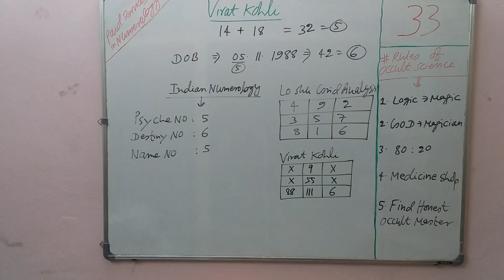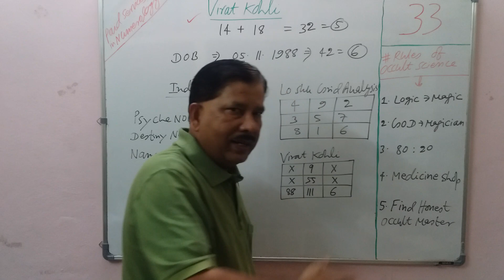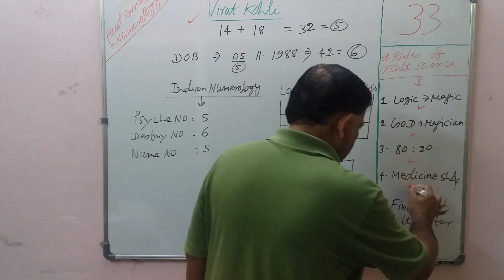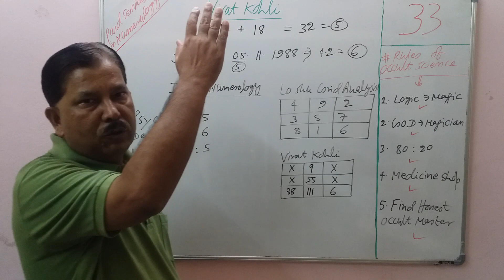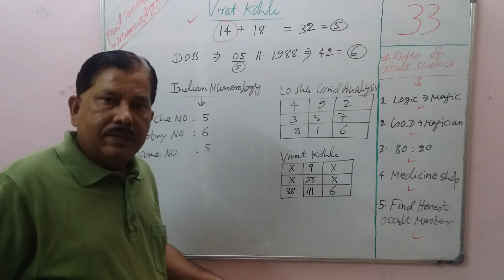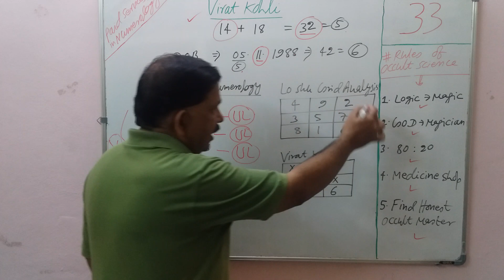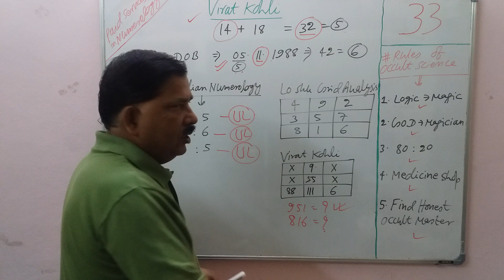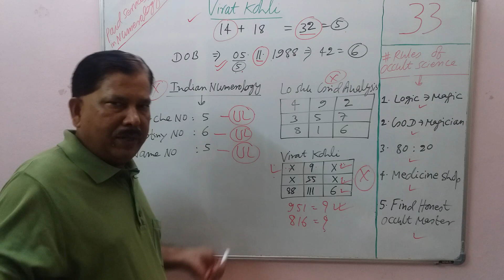Cricket Numerology Predictions | Virat Kohli | Indian Cricketer | Mulank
APPEKSHA EDUCATION
(PAID NUMEROLOGY SUGGESTIONS, SOLUTIONS AND REMEDIES)
By

Fee: Given Below
Call Time: 7 PM – 11 PM
Message Time: 11 AM – 11 PM (Leave Message before Calling)
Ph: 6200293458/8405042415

Fee: Ask for Details (Pay in Advance)
Morning: 10 AM - 5 PM
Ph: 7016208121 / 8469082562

Big Note
Full Name
Father’s Name
Original DOB
Birth Time
Birth Place

Free Tarot Card Reading – by Acharya Santwwana
Suggestions, Remedies and Solutions
Includes